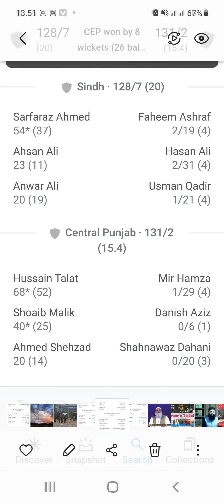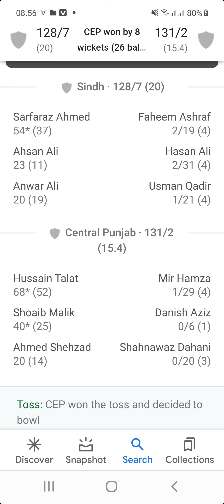PAKISTAN 🇵🇰NATIONAL T20 CUP 2021-2022 SINDH VS CENTRAL PUNJAB @ MATCH SUMMARY.